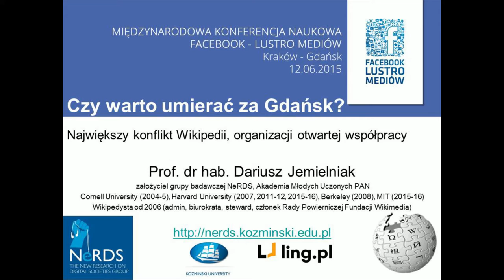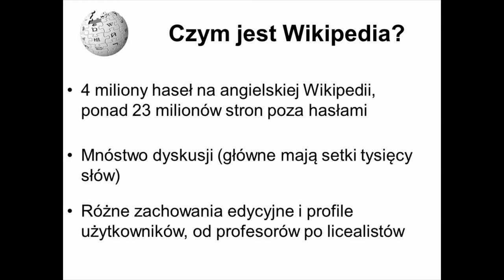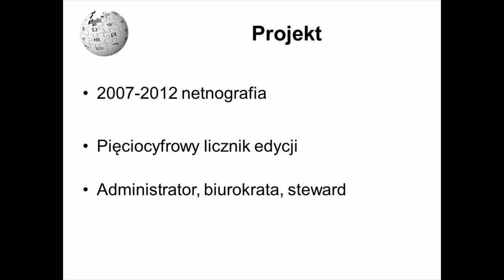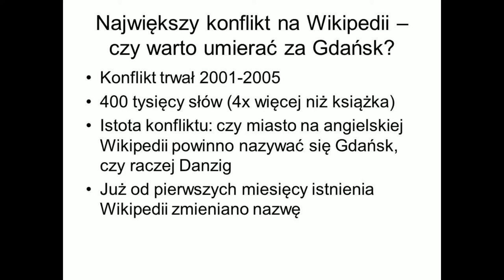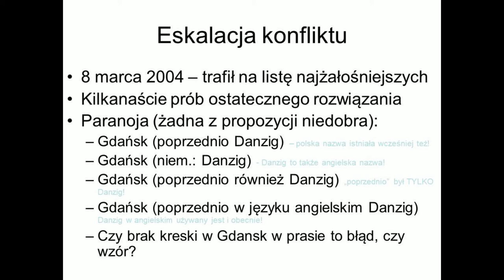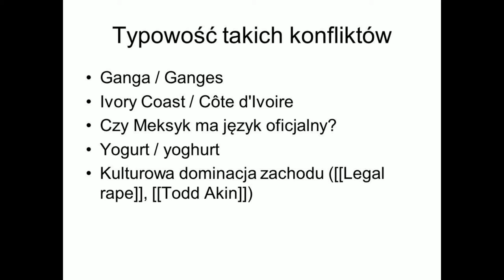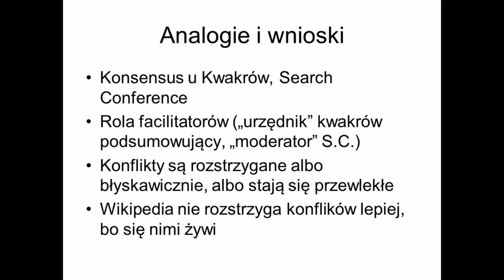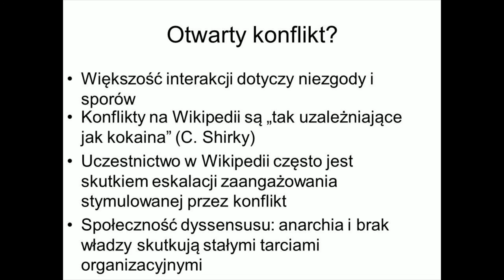HC: WIKIPEDIA - OTWARTA WSPÓŁPRACA CZY OTWARTY KONFLIKT?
8 czerwca 2015 odbył się wykład prof. dr. hab. Dariusza Jemielniaka pod tytułem

Wikipedia – otwarta współpraca, czy otwarty konflikt?

Tematem prezentacji jest trajektoria konfliktów na Wikipedii i sposoby, w jakie Wikipedia wykorzystuje animozje i spory, aby tworzyć największą encyklopedię świata.

Prof. dr hab. Dariusz Jemielniak jest badaczem internetu (napisał pierwszą na świecie etnograficzną analizę społeczności Wikipedii, “Common Knowledge?”, 2014 Stanford University Press). Odbywał staże na Harvardzie, Cornell, Berkeley, MIT. Jest też twórcą największego polskiego słownika internetowego.